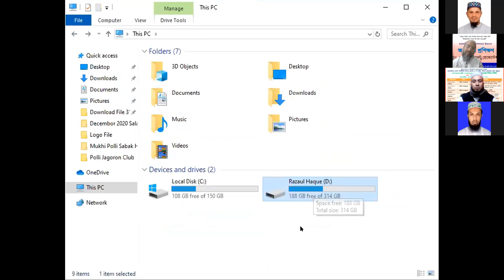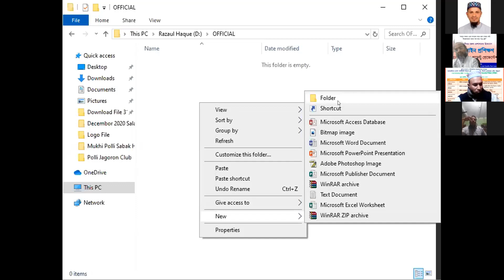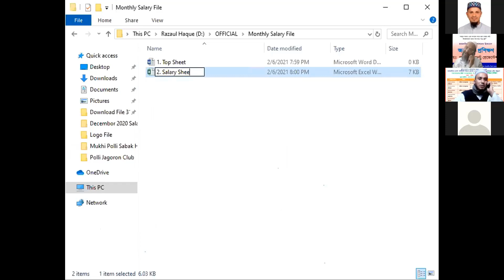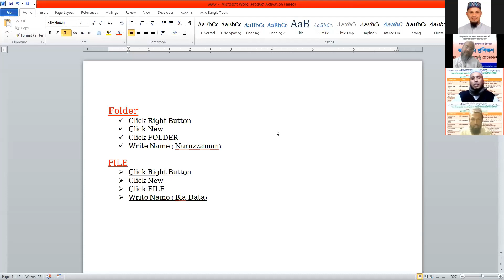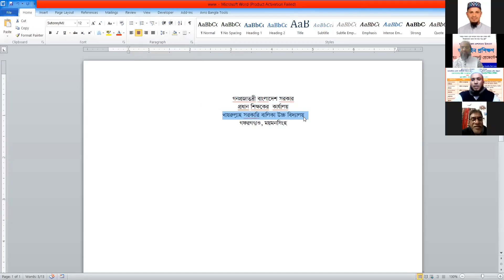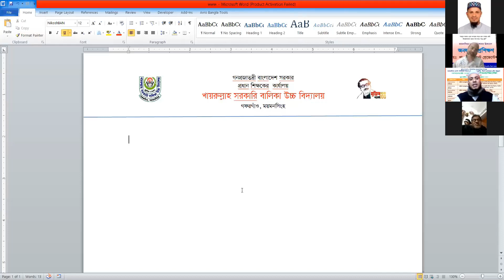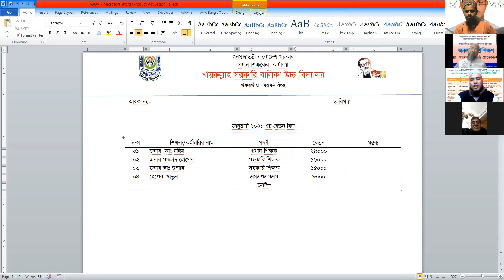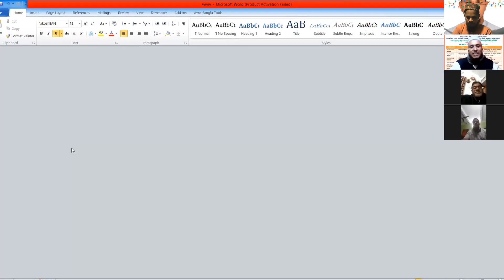Salary Sheet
update
teach
wise apps
Microsoft team
skype
zoom
bulkeSMS
Arabic language
আরবি ২য়
আরবি ১ম
ফিকাহ ১ম
ফিকাহ ২য়
Avro keyboard
Arial
Kyo Arabic